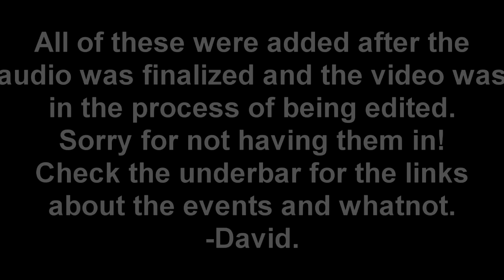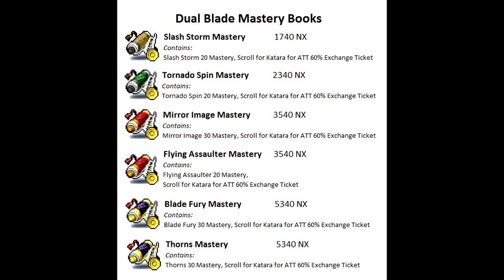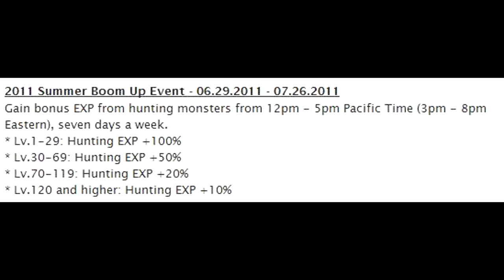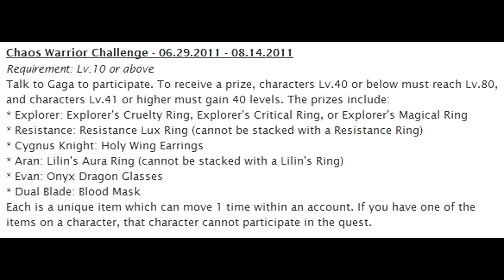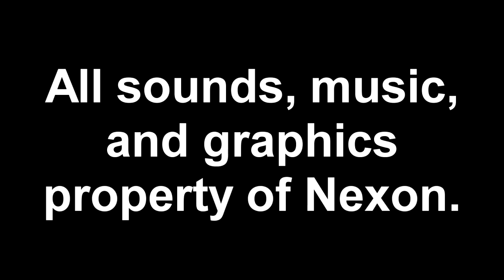Inside Maple (7/2/11)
Episode 22 of Inside Maple is out! A quick overview of what's covered:

-Hot Time Event
-2x EXP and Drop events
-Cash Shop sale events.
-Chaos Patch Relay Event.
-Chaos patch.
-Chaos events.
-3 new classes.

Hot Time Event and Saturday 2x EXP/Drop (7/2/11)

2x EXP/Drop events for Sunday and Monday (7/3/11 and 7/4/11)

Well, I made a new archer on a new account and this is allowing me to do normal recordings! Yay! This was actually not as hard to edit as I thought it would be honestly. But sit back, enjoy and enjoy the 3 days of 2x coming! Happy 4th of July also everyone =D. Also, a belated Canada day to the Canadian viewers!

What is Inside Maple? Inspired by Machinima's "Inside Gaming", Inside Maple is a short Maplestory news show that takes news and presents in a video form for those who prefer to watch instead of read...Or you're lazy.